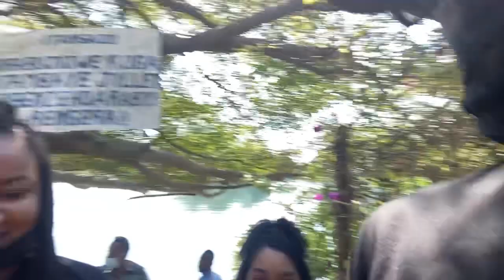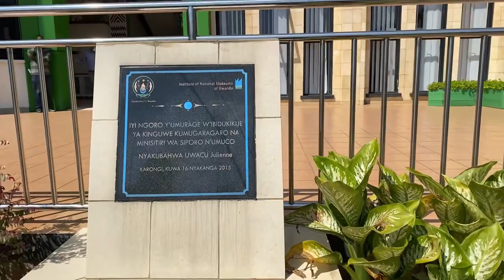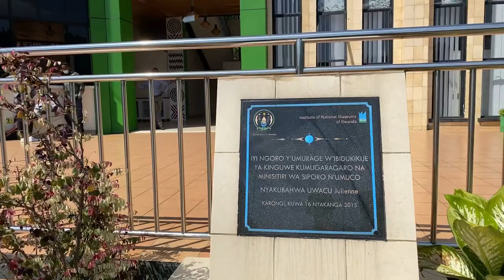Headed to the Environmental Museum in Kibuye Rwanda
We’re on a private houseboat cruise on Lake Kivu headed to the Environmental Museum.

Webinar 3 is back by demand for those who missed it! ""Using My skills to Make Money as a Diasporan in Needed Industries and the Digital arena While Living Abroad anywhere" (with special guest speaker - Halona Black)!

For those who love learning languages, those who are planning to open businesses, and families who are moving abroad with their children, you can learn Swahili now! Please check out the channel: English Swahili For You on YouTube.

For those who are planning to visit Rwanda and are Interested in being able to speak the language of the people, you want to check out the new Kinyarwanda classes that are available via Zoom. The classes are only $10 per class (1 hour sessions with a multilingual native speaker).